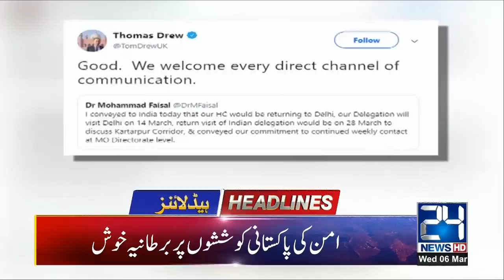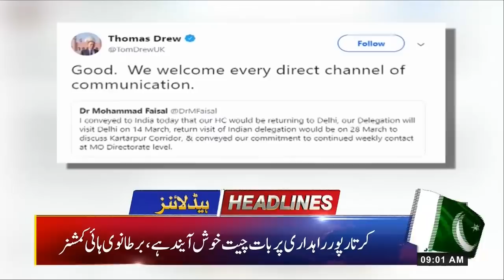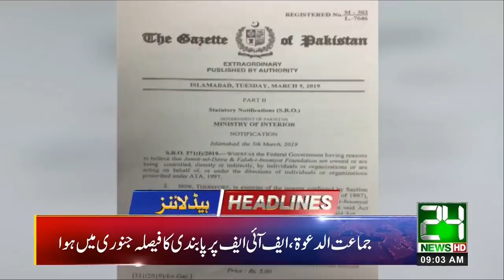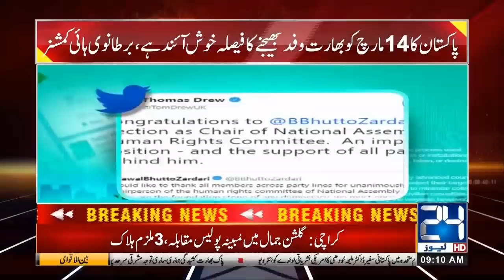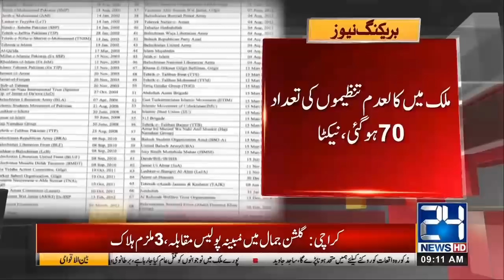News Headlines | 9:00am | 6 March 2019 | 24 News HD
24 News HD is one of the leading news channels of Pakistan bringing you the latest current affairs from Pakistan and around the world.